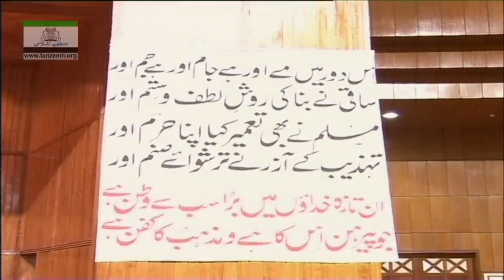Quaid-e-Azam, Allama Iqbal Aur Nazria-e-Pakistan (18, Feb 2007) By Dr. Israr Ahmed | 08-005